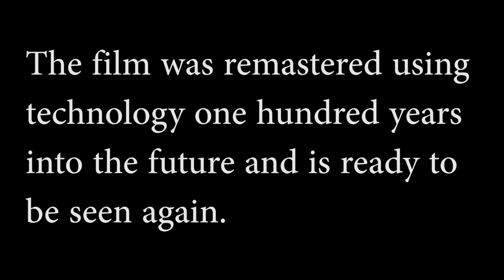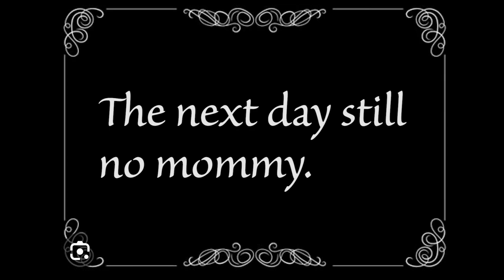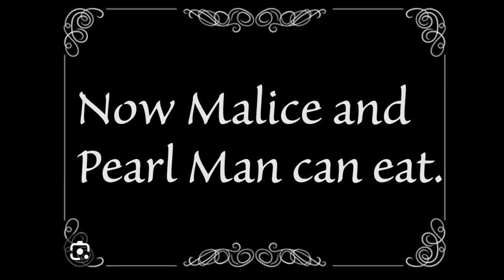Silent Feline Film Discovered After 100 Years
In 1922 a motion picture was released tilted Hungry Please Feed. It featured two of the hottest feline stars of the silent film era, Malice and Pearl Man. Shortly after the release, the film was lost and never discovered...until now. One hundred years after making history, Raff Capp Films is about to make history again. Discover for yourself the incredible talents of a filmmaker a century ahead of his time.

Filmed
September 25, 2022
October 5, 7, 8, 10, 12, 2022

Music
Buster by Jerry Lacey